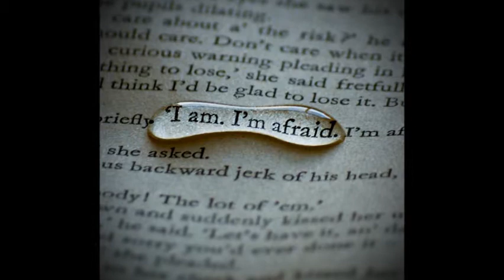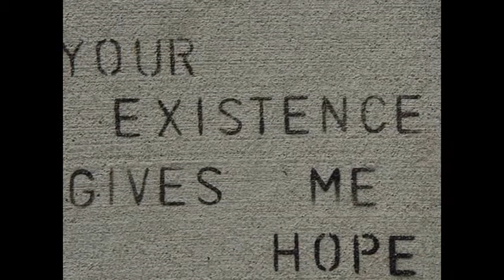Frayed Knot - Hold Feat. Julie Vitatoe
Song Title - "Hold"
Slideshow format
No copyright infringed or implied.
2008

Vocals -  Julie Vitatoe
Guitar -  Ray Vitatoe
Percussion - Kelly Shumard
Bass - Jeff Crenner